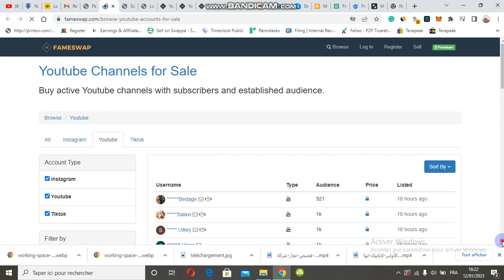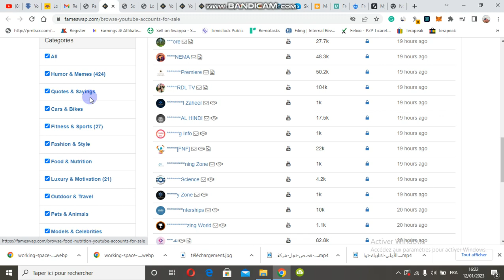موقع جميل للشراء قناة يوتوب وبيع حسابات tiktok